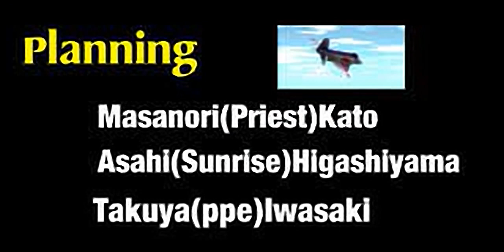Air Combat - all videos for the Playstation 1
00:00 - 0OPEN.STR
01:09 - ENDI.STR